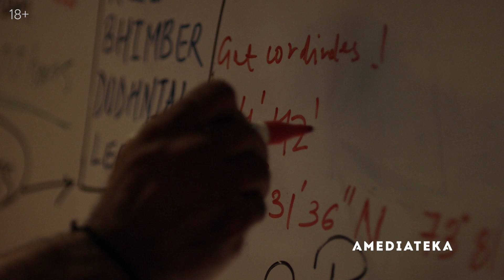Рубеж: Внутренняя осада | Трейлер | Амедиатека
«Рубеж: Внутренняя осада» — это остросюжетный сериал о давнем противостоянии Индии и Пакистана, затрагивающий реальные события, произошедшие в 2006 году. Напряженные отношения двух государств еще больше осложняются под влиянием деятельности террористической группировки, базирующейся в Кашмире. Жизни многих людей стремительно и кардинально меняются под давлением внешних обстоятельств. Авторы сериала постарались раскрыть не только политический конфликт, но и заглянуть в личные драмы тех, кого затронул яростный круговорот опасных событий.

Актеры: Даршан Кумар, Нирадж Каби, Викрам Гокхале, Амит Садх